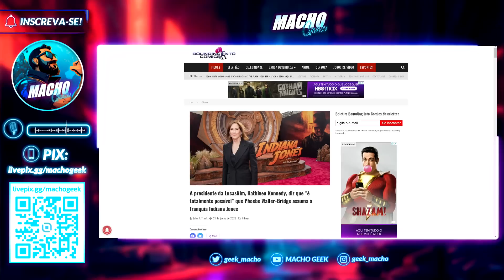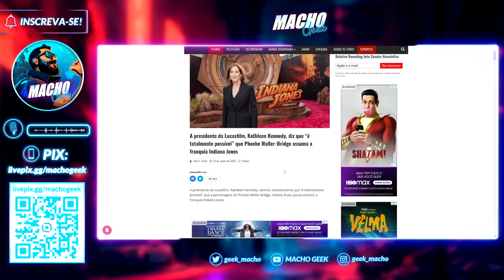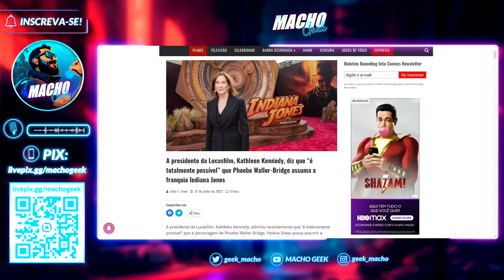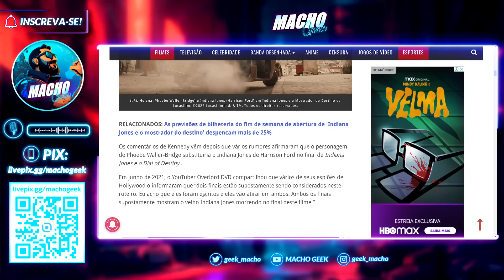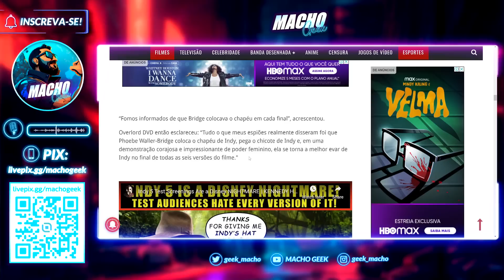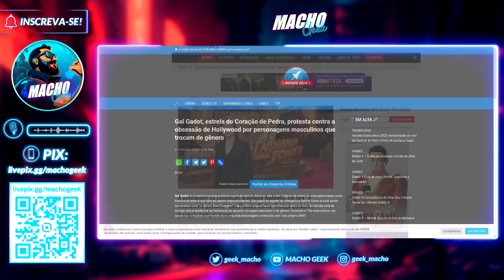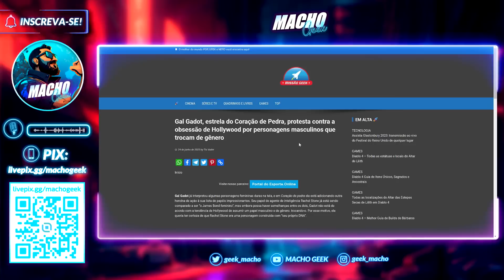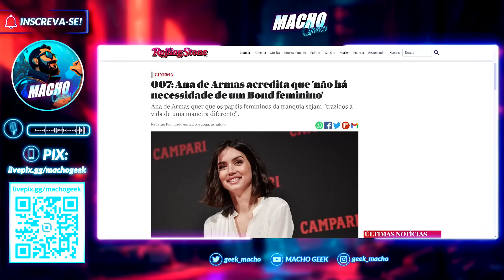CEO CONFIRMA CONTINUAÇÃO COM "INDIANA JONES FEMININA!"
Parece que os rumores de que a atriz Phoebe Waller Bridge iria substituir Harrison Ford e assumir a franquia Indiana Jones são verdadeiros.

A confirmação dessa vez vem da própria Kathleen Kennedy, atual presidente da Lucasfilm.

Em uma entrevista, Kathleen Lennedy afirmou categoricamente que Phoebe Waller Bridge pode assumir a franquia depois da despedida de Harrison Ford.